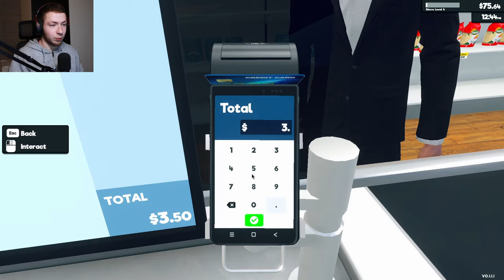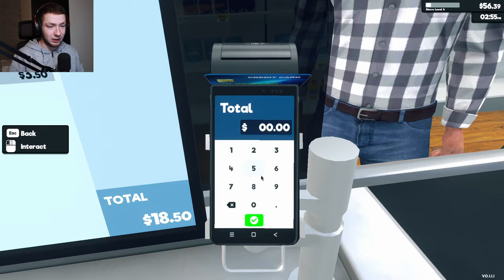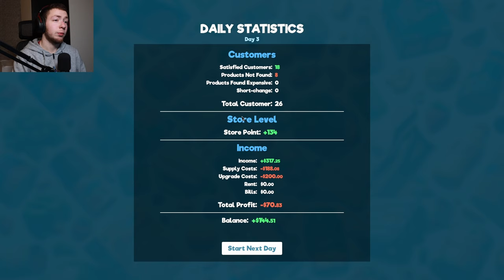I own a Supermarket now! - Supermarket Simulator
I have decided to open my own supermarket... Welcome to Supermarket Simulator!